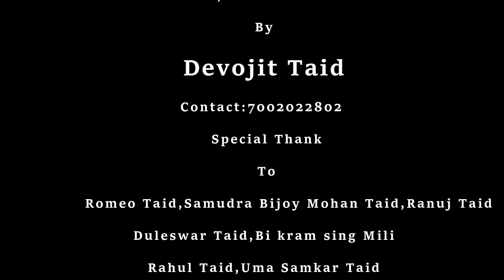Aí Aí:na Turra Dudo Takamso__Choreography Abhijit Taid_Directed by Devojit Taid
This song have permission from owner M3three Band.so this video don't uploading without permission from NER ASSAM.

Cast:Abhijit Taid&Pallavi Pegu
Gobin Mili&Krishna Binonda Taid,Janshirani Taid&Doksori
Vocal:M3Three Band
Camera,Editing&Directed By Devojit Taid

Special Thanks To Prasanta Taw,Romeo Taid,Mohan Taid,Luhit Taid,Beni Madhov Daw,Kutum Durgeraj etc.

**copyright reserved*
**Don't upload illegally that will be punishable to all**